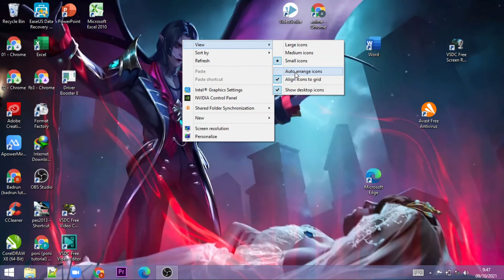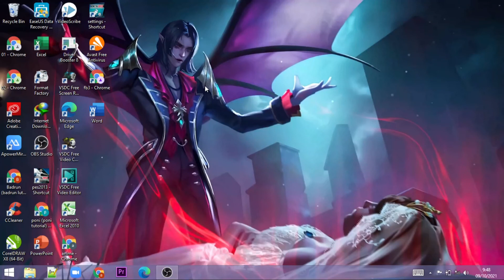Cara Mengatasi Icon Di Desktop Tidak Bisa Di Pindah Windows 7,8,10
Pertama klik kanan Di Desktop Pilih "view" Hilangkan Centang "Auto Arrange Icons"

"Semoga Bermanfaat"